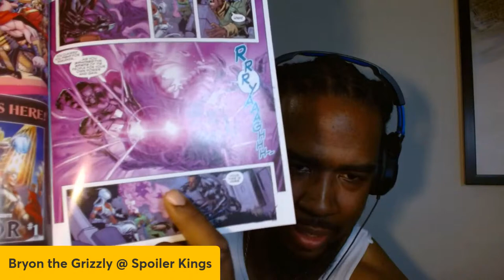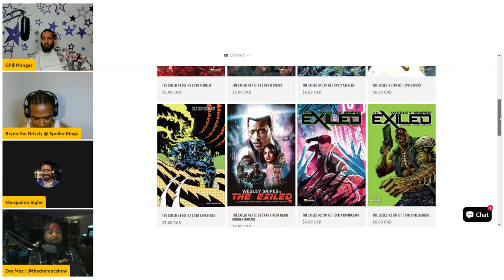T'Challa Time #10 Eve Ewing Finale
Joined by... many.